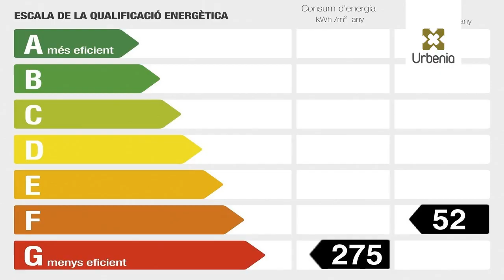Urbenia | Piso en Lloguer en Mataró 23648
Piso en alquiler en Mataró, Barcelona. Dispone de una superficie de 58 m² distribuidos en salón-comedor, cocina, 3 habitaciones y 1 baño. Situado cerca de servicios, comercios, de un centro educativo y de paradas de autobús. Con fácil acceso a la C-32. Se alquila sin amueblar.